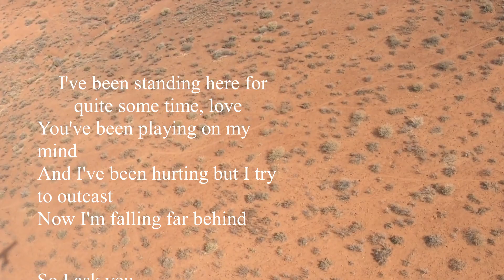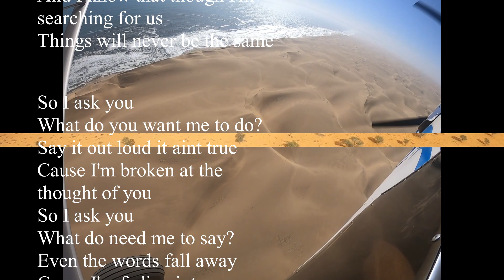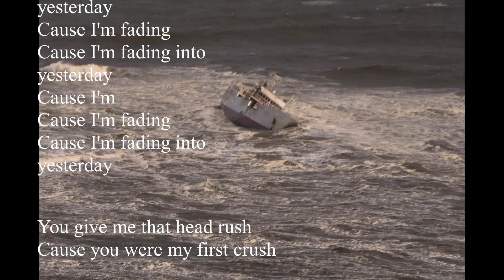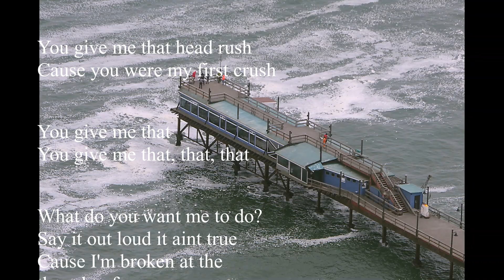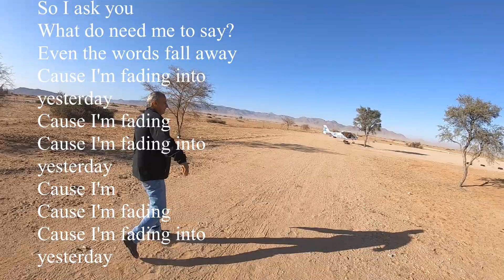Fading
DJ Ganyani Feat. Goodluck